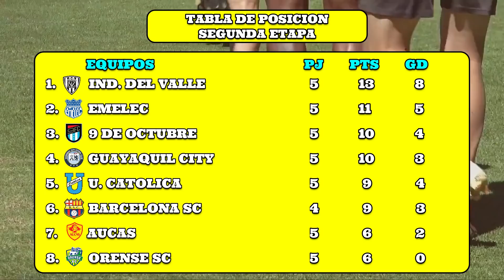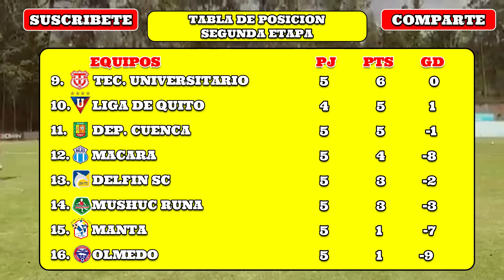ASI ESTA LA TABLA DE POSICIONES FECHA 5 LIGA PRO / INDEPENDIENTE PUNTERO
✅TABLA DE POSICION Y RESULTADOS LIGA PRO 2021 FECHA 5 ASI QUEDO LA TABLA A FALTA DE UN COMPROMISO PARA QUE  FINALICE LA [JORNADA 2] DE LA FASE 2 LIGA PRO ECUADOR 2021

Asi QUEDO la FECHA 5 de la Fase 2 de la liga pro 2021.

Liga pro Ecuador 2021
Liga Pro
Serie A de Ecuador
Tabla de Posición
Resultados
Tabla de Goleadores
Fecha 5
Fase 2 Liga Pro Ecuador
DC SPORT

AQUI LOS RESULATADOS

Macara 1 Mushuc Runa 1

Olmedo 0 Tecnico Universitario 0

Universidad Católica 1 Guayaquil City 1

9 de Octubre 2 Emelec 2

Orense 1 Deportivo Cuenca 1

Aucas 3 Manta FC 0

Delfin 0 Independiente del Valle 0

Barcelona vs Liga de Quito

tabla de posiciones de la liga pro 2021 ecuador
tabla de posiciones liga pro 2021 ecuador
tabla de posiciones la liga pro 2021
la tabla de posición de la liga pro 2021
como esta la tabla de posiciones de la liga pro 2021
ver tabla de posiciones liga pro 2021
tabla de posición liga pro

Barcelona sc
Emelec
Macara
Delfin
9 de Octubre
Mushuc runa
Olmedo
Manta fc
Deportivo Cuenca
Técnico Universitario
Orense
Guayaquil City
Universidad Católica
Aucas